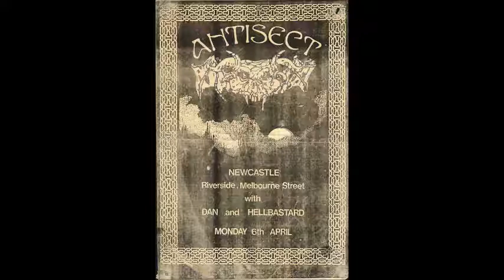ANTISECT. live at the riverside,newcastle,6.4.87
pics from pancrack and music from scotty,,,top fella,s